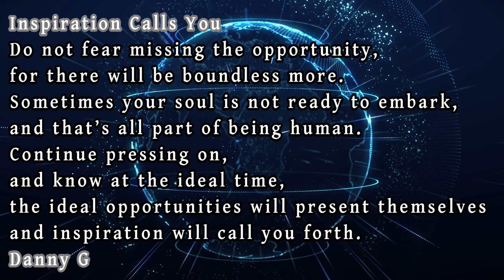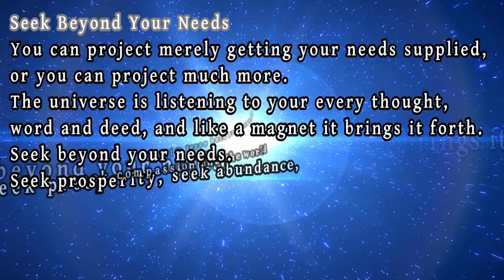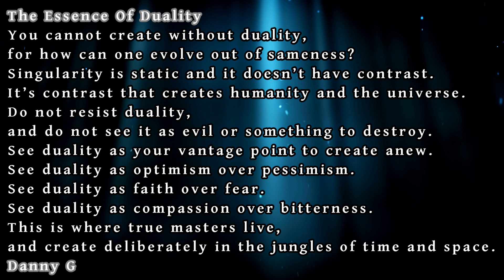3 Poems "Inspiration Calls You" "Seek Beyond Your Needs" & "The Essence Of Duality" By Danny G